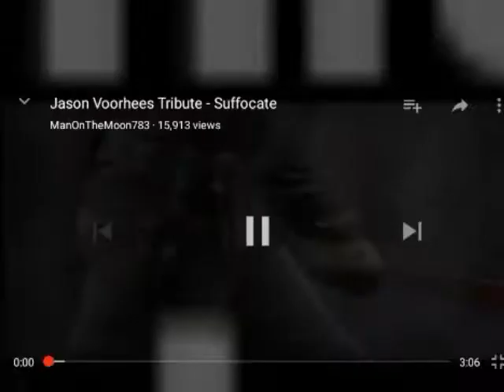Jason Voorhees tribute slipknot get this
This next tribute is going to be awesome and enjoy